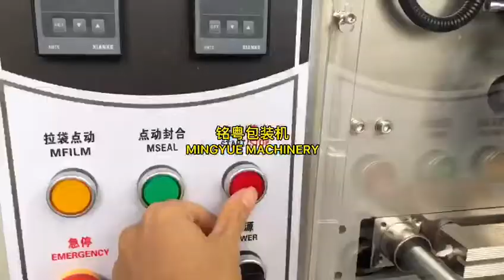How to pack capsule? pouch tablets pill counting automatic Capsule filling packaging machine sachet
tablets pill counting back seal automatic Capsule filling packaging machine sachet
Guangzhou Mingyue Packaging Machinery Co.ltd.